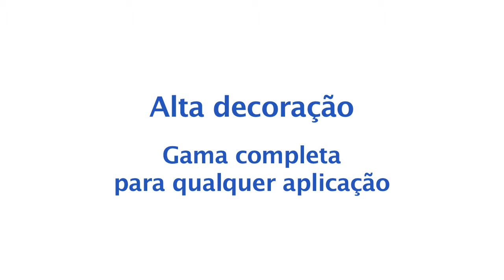Alta decoração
Efeitos Rústicos, Gesso veneziano, Efeito terra e Veladuras